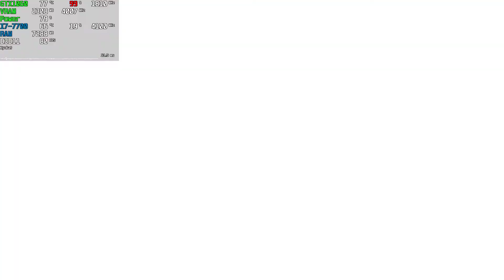DREAMO Gameplay PC | GTX 1060 Ultra +60FPS | 2020 Steam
Game: DREAMO Gameplay
Resolution: 1920x1080
Graphic Settings Quality: Ultra (Max.)
Locked: 300FPS (Afterburner)

Wanna Help my Channel? :)

The plane crashed, bringing an abrupt end to your journey. You regain consciousness in a strange lucid dream filled with interactive cube puzzles, where a mysterious voice guides you through the changing landscape. What is happening? Who are you? Do you have what it takes to wake up?

+ PC: Acer Aspire GX-783-BR13
+ CPU: Intel Core i7 7700 @ 3.60GHz (Kaby Lake)
+ GPU: NVIDIA GeForce GTX 1060 6GB GDDR5 (PNY)
+ Motherboard: ACER Aspire GX-783 (U3E1)
+ RAM: 16,0GB (2x8) DDR4 - Dual-Channel @ 1200MHz (2400)
+ Storage: Hybrid 1TB + 8GB Seagate (SATA)
+ System: Windows 10 Home 64-bit